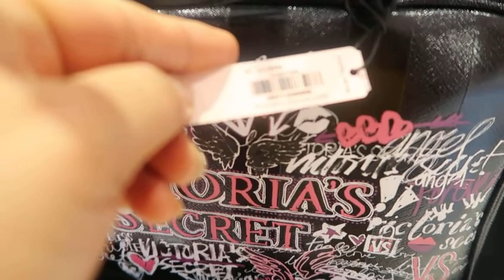Meet in great ng mg vloggers/Filipina life in Texas vlog